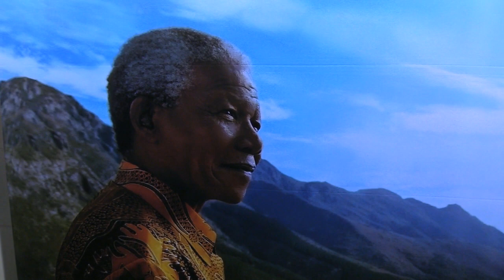Abertura da exposição "Centenário Mandela" no palácio Itamaraty